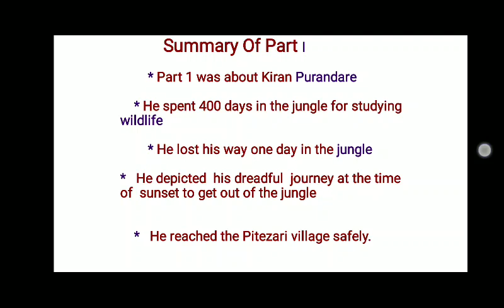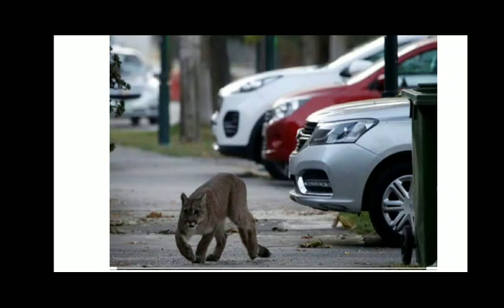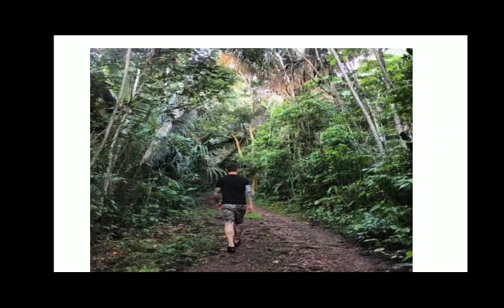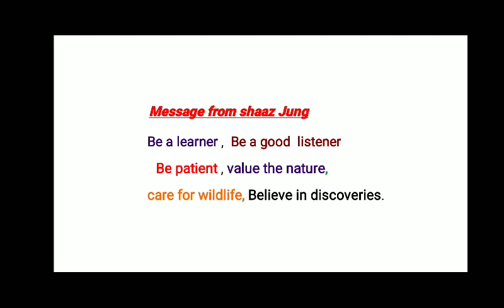In to the wild part II tracking the panther of Nagarhole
👇Link for part I Lost in the jungle